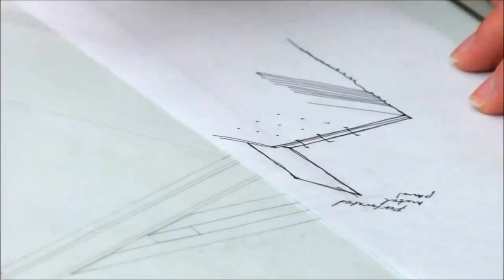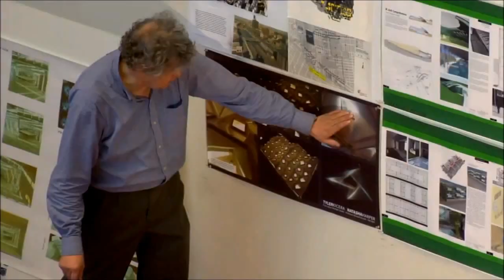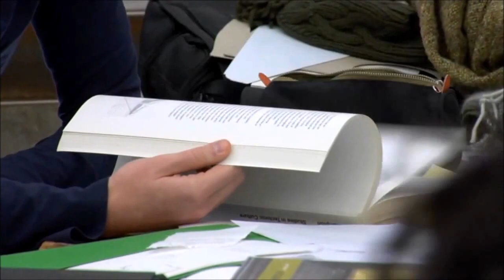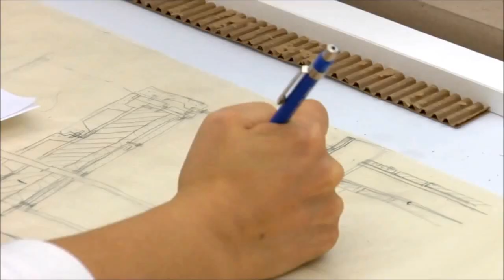The Architecture Part 2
Architecture is a general term to describe buildings and other Physical structures.
The art and science of designing buildings.
The design style and method of construction of buildings and other Physical structures.
The knowledge of art, science and technology and humanity.
The architect design activity (construction details and furniture).

Designers caffe channel focuses on.
How to make, Lessons Programs Interviews Documentaries, Funny, Videos, art, house, Software computer, Film, Films, Tutorial, Sketch, Drawing, Draw, Paint, Artist,You tube, Facebook, Twitter,